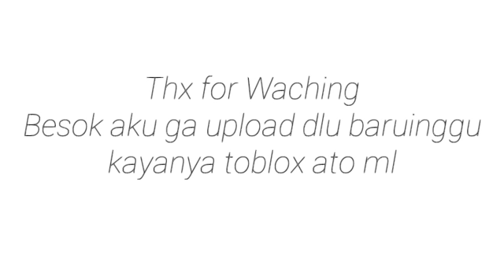waka2 meme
ft.Orenjiss
used
ccp
Gacha Club
no idea